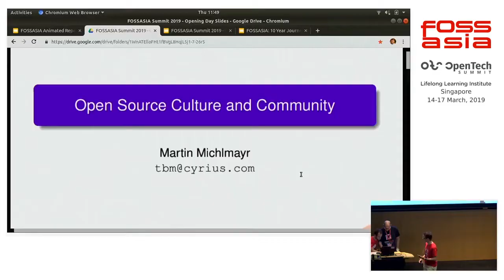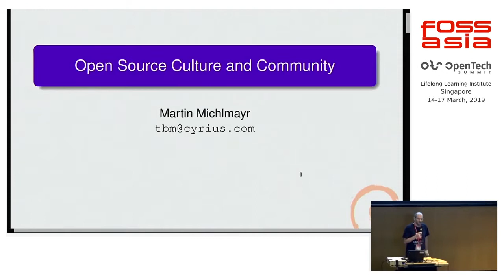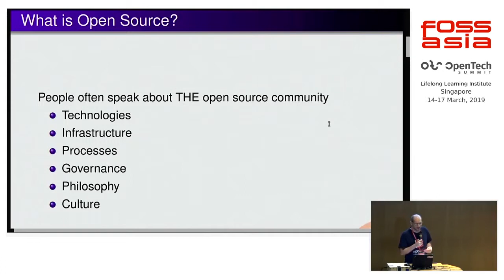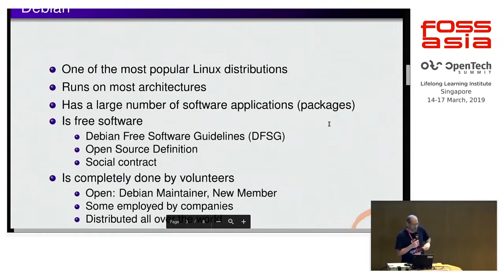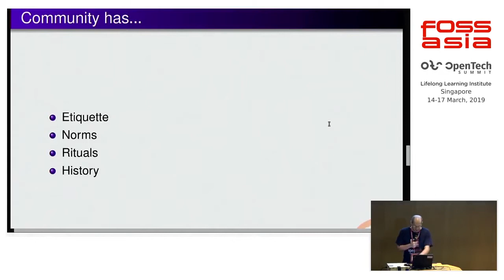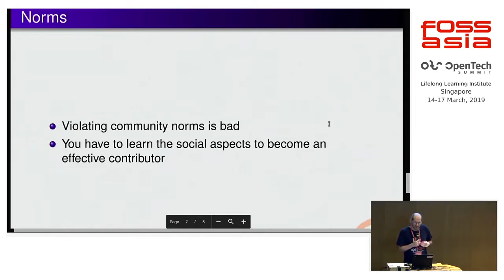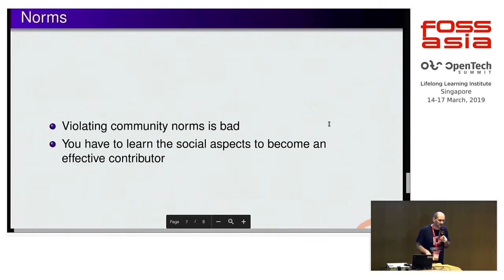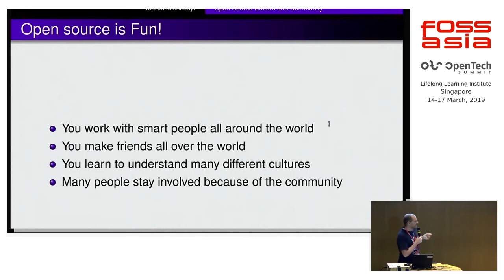Open Source Culture and Community by Martin Michlmayr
15 March 2019 11:30, Lecture Theatre

People often speak about THE open source community but there are actually many open source communities which differ in a number of ways, including aspects related to technology, processes, governance and philosophy. Each open source community has its own culture and norms. In this talk, we'll talk about open source culture and community norms and discuss how to get started contributing to open source. I'll use Debian as an example of one open source community but the lessons learned will be applicable to other projects.